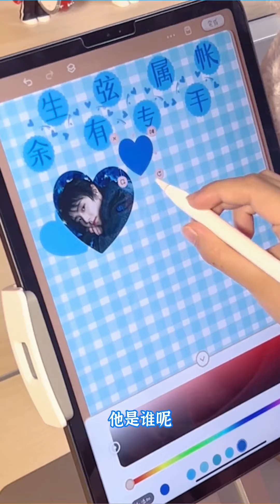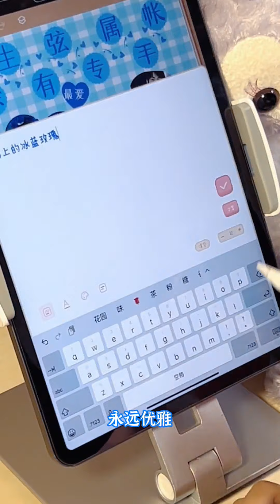母女咕卡大pk，媽媽也開始越來越會玩啦，從此我們成了三人咕卡手賬小隊！【大依小忽媽】手賬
请注意，本视频是我们原创拍摄的作品，所有拍摄过程都保证了安全。訂閱鏈接：